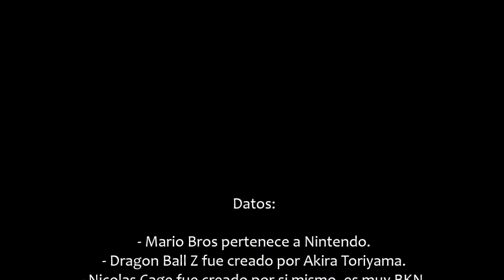Recuerdo Nostalgico Cabron 02: Dragon Ball Z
Segundo video, esta vez enojandome con Dragon Ball Z.

En twiiter: @belmariofm

Y hartas cosas más XD.